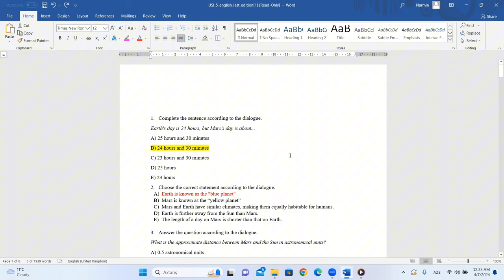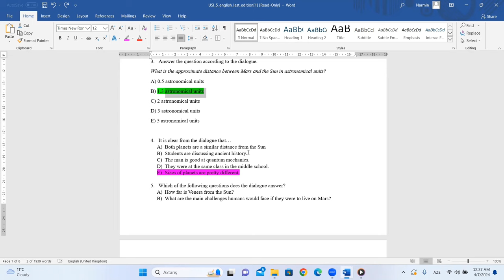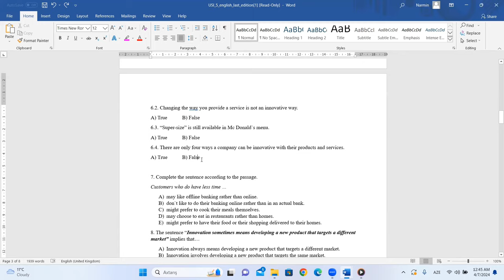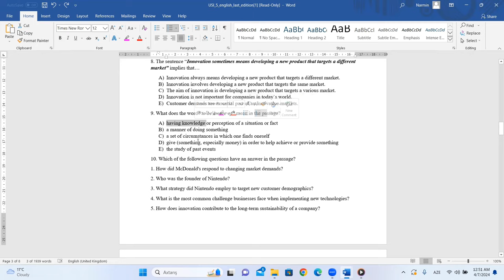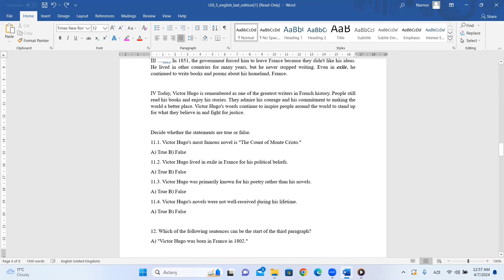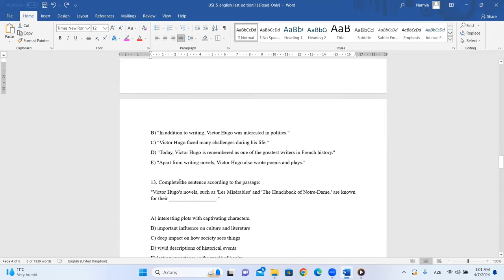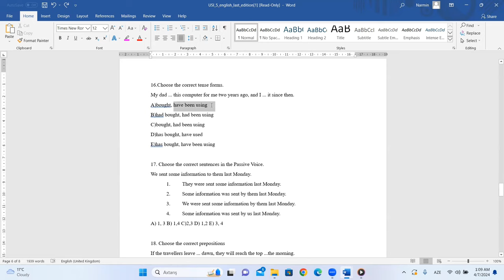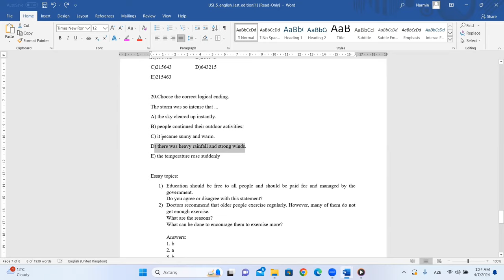Ümumi Sınaq İmtahanı 5 (II cəhd hazırlığı üzrə) - İngilis dili